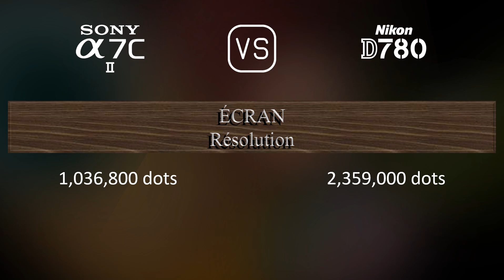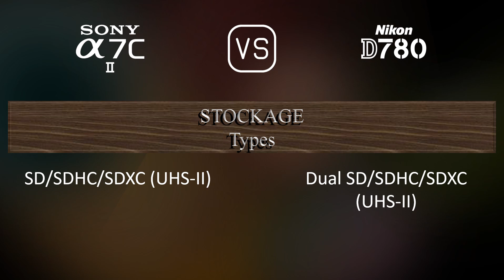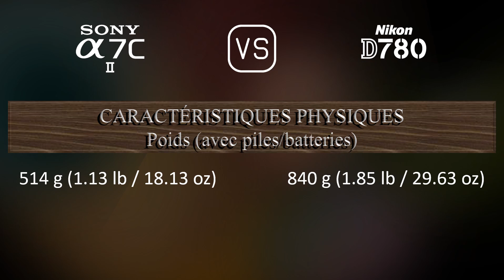Sony A7C II vs. Nikon D780: Une Comparaison de Caractéristiques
Cette vidéo fournit un aperçu des fonctionnalités du Sony A7C II et du Nikon D780 dans une comparaison de caractéristiques (comparison of specifications).

00:25 LANCEMENT
00:33 BOÎTIER
00:40 CAPTEUR D'IMAGE
01:01 IMAGE
01:16 OPTIQUE ET MISE AU POINT
01:41 ÉCRAN
01:58 VISEUR
02:13 FONCTIONNALITÉS PHOTOGRAPHIQUES
03:06 FONCTIONNALITÉS VIDÉOGRAPHIQUES
03:20 STOCKAGE
03:24 CONNECTIVITÉ
03:49 CARACTÉRISTIQUES PHYSIQUES
04:07 AUTRES CARACTÉRISTIQUES